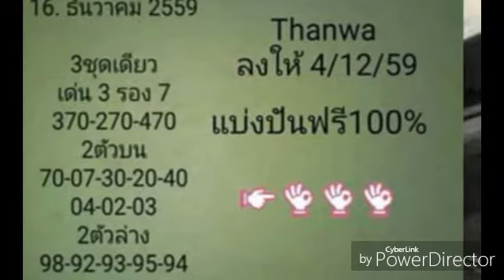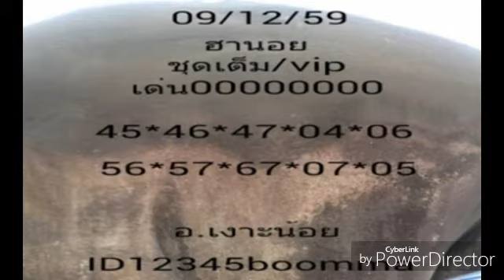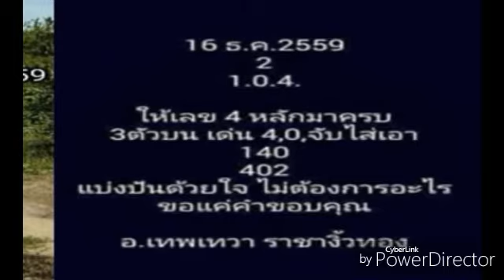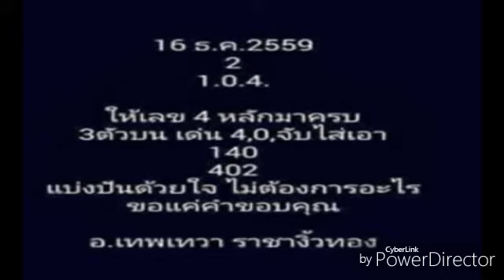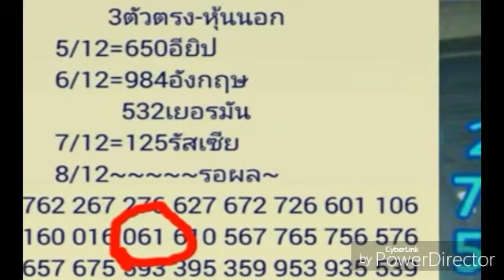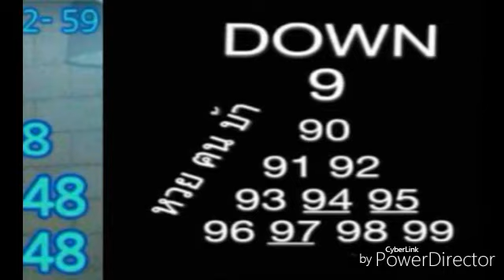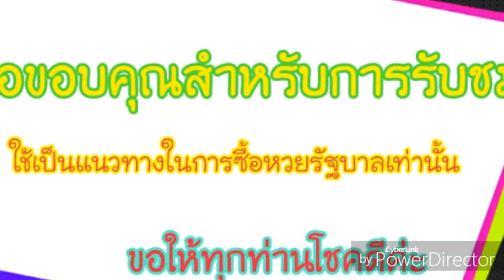เลขเด็ด งวดที่ 30 12 59 รออัพเดท , กลับมาให้เลขอีกครั้ง!! ชุดบนหางเดียว งวดที่ 16 12 59